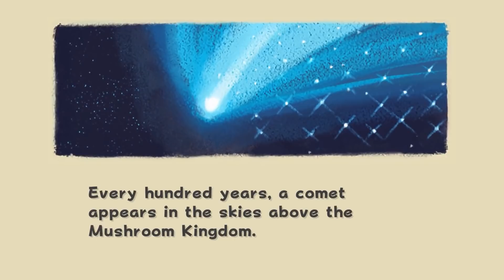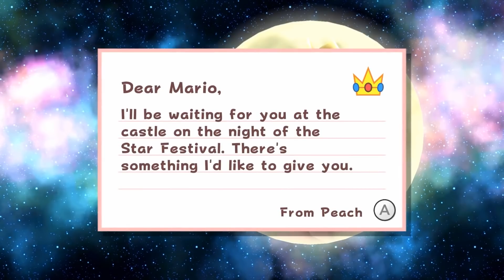red mario?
Mario do be adventuring tho

~Social Media~

~Outro Songs~